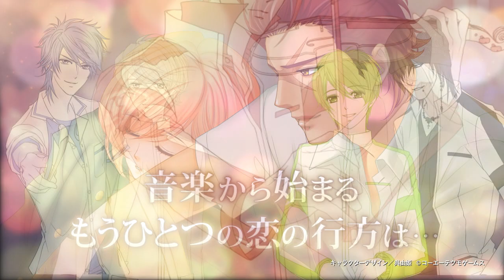『金色のコルダ３ AnotherSky』 プロモーションムービー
PSP 『金色のコルダ３ AnotherSky feat.神南』
大好きな彼と、同じ学校の生徒になる －

シリーズ最新作は、『金色のコルダ３』 と同じ年の夏を舞台に、
「主人公がもしゲーム中に登場するライバル校・神南高校の生徒だったら...」 を描く
IFストーリー。新たな舞台で起こるドキドキのラブロマンスにご期待ください！

★ 豪華特典満載のトレジャーBOXも同日発売！
★ 『feat.至誠館』 『feat.天音学園』 は2014年春以降、順次発売予定です。お楽しみに！